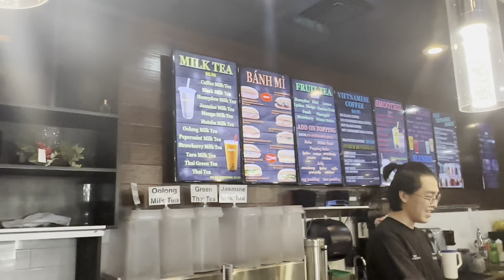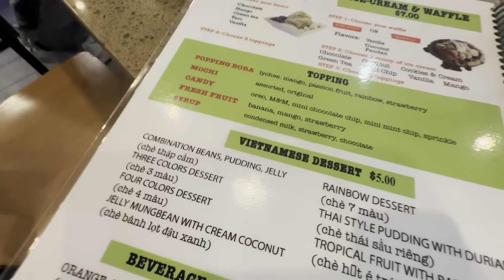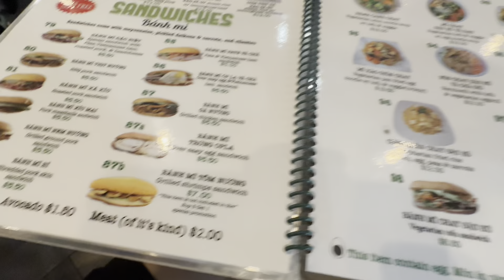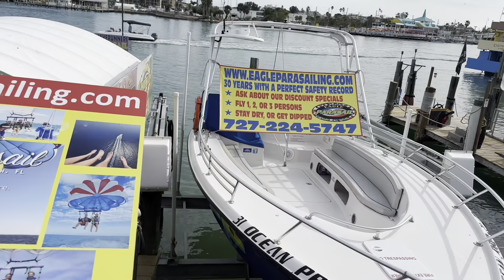Trở về Florida nắng ấm, ngắm những cây dừa xanh lá, tưởng mình trở về Việt Nam 🌴🥥 😆 😍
Nếu các bạn thấy hứng thú về đời sống Mỹ, đặc biệt là đời sống Florida, xin các bạn cho mình một LIKE 👍 SHARE, và SUBSCRIBE ✔️để mình có nhiều động lực đi khám phá nhiều điều hữu ít, địa điểm vui, và thú vị cho các bạn cùng tham khảo nhé 😊❤️

Lily

1. Nhà hàng Thịnh An Kitchen & Tofu
Address: 8104 W Waters Ave
United States

2. John’s Pass Village & Boardwalk
Address: 12902 Village Blvd
United States